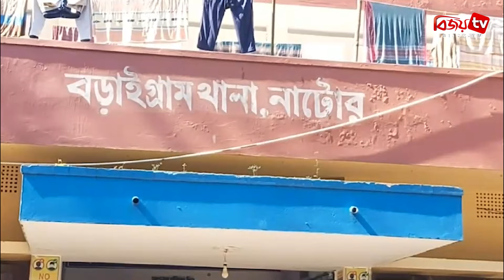বিজয় রাতের সংবাদ । Bijoy Rater Sangbad । 10 November | Bijoy TV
বিজয় রাতের সংবাদ । Bijoy Rater Sangbad । 10 November